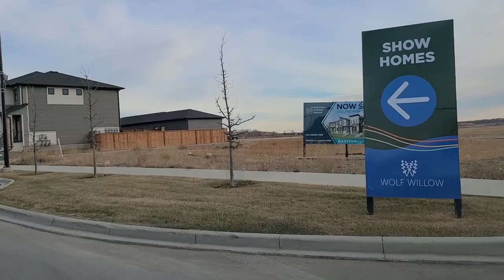【Cowboy Town Life】Wolf Willow, the Newest Riverside Community